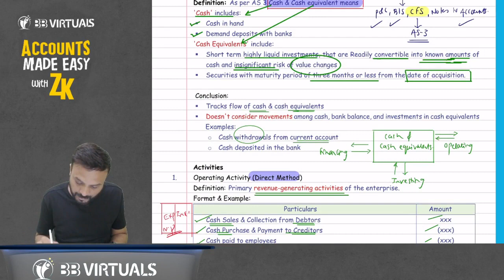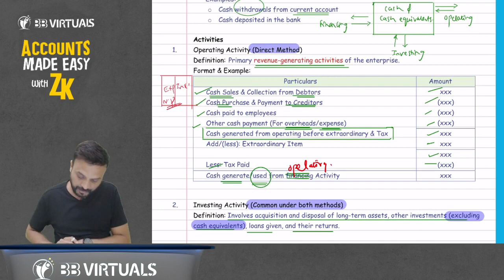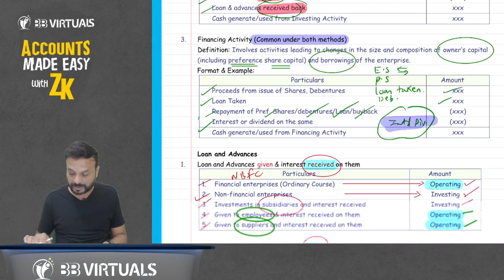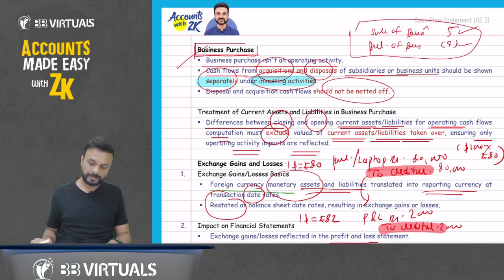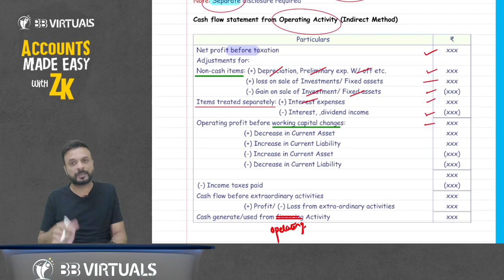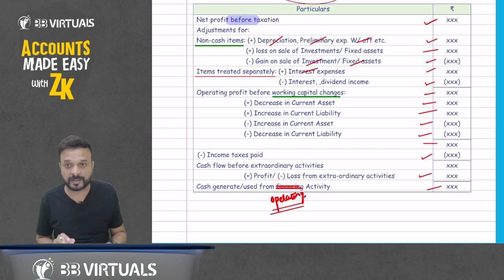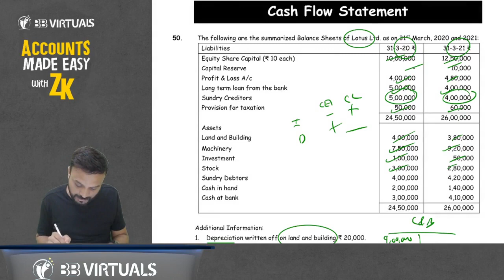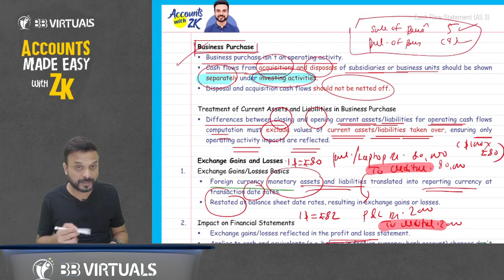CA Inter | Quick Revision I Cash Flow Statement | CA Zubair Khan